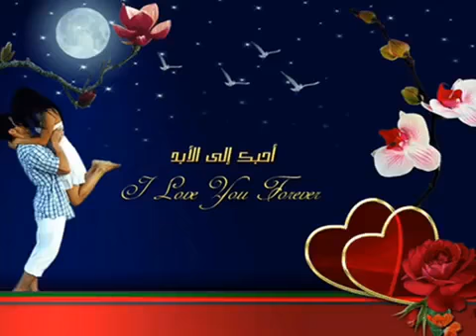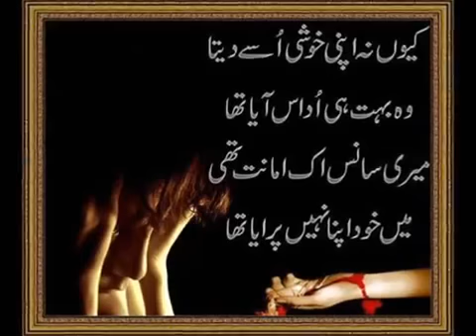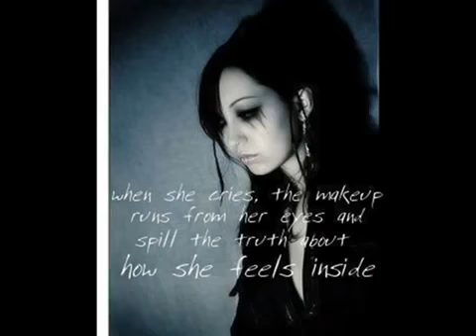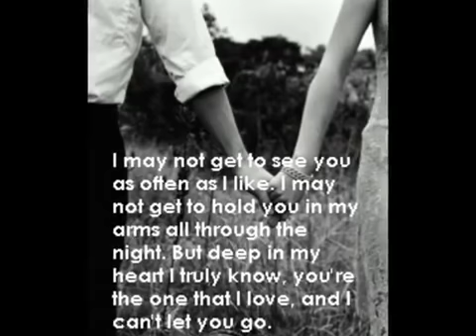Main zindagi bhar tera intezaar karun ga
awesome song

ALLAH BLESS U